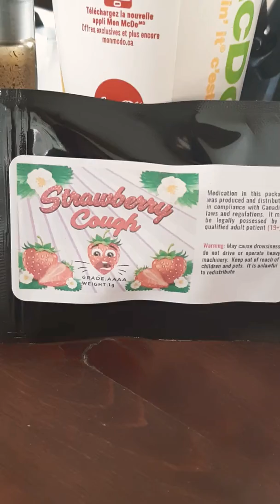SPEEDGREENS ONLINE DISPENSARY sante le show de boucane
To purchases your own awesome BURN OUT STILL LIT HOODIE OR SHIRT OF CLOTHES OF ALL KINDS GO CHECK OUT THE LINKS BELOW FOR THERE WEBSITE AND INSTAGRAM ACCOUNT CHEERS GUYS THIS IS A DEFINIT MUST BUY Makes the perfect gift for your friend and family ones or even for you stay LIT / pour vous procurer vos hoodie burn out still lit aller voir les 2 lien Enbas ces chandaile son vraimen des beau cadeau afaire a vos amis vos amis ou meme pour vous n'oublier pas de rester LIT!!

For the best of the best cannabis products

odor eliminator products go check the link below pour avoir ces produit eliminateur dodeur aller voir le lien si dessu

Fresh Tasty Legal Cannabis products be sure to go check out

Every one will be personaly shouted out in our videos/ Pour donations pour acesoire et tirage et plus grande videos nous acceptons les Don's en virement E-transer a l'adress merci beaucoup d'avance vous etre les meilleurs tous les Donneur seron personelment remiercier et saluer Dans  plein de videos!!

Have a nice day or nigth your the best!! / Bonne journer ou nuit vous etes  les meilleur!!

For these tasty products visite the pour vous prouver ces produit visiter le